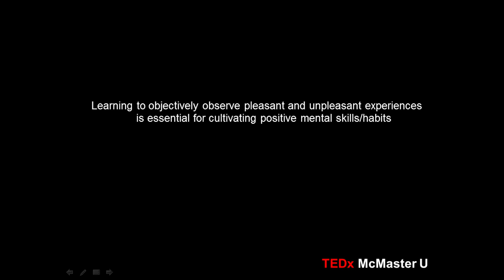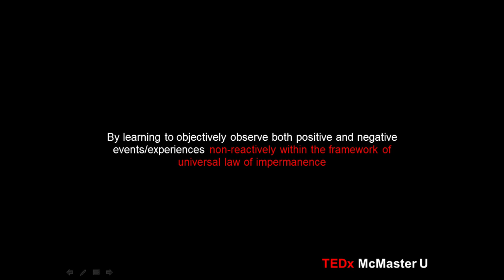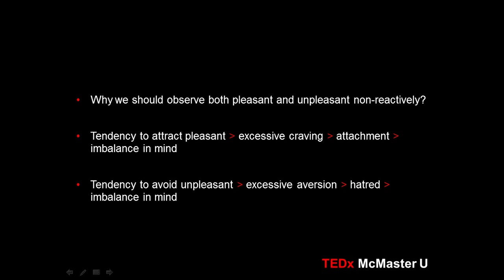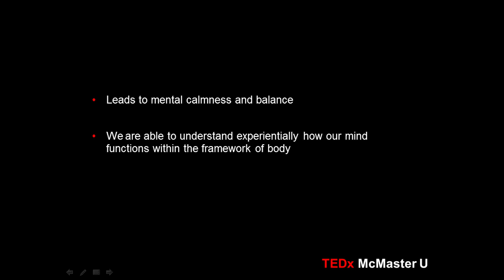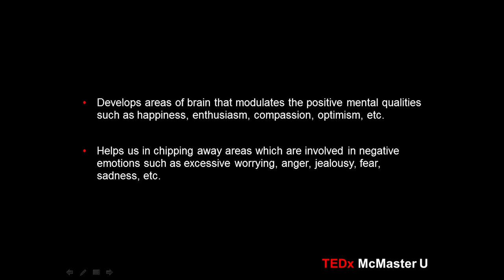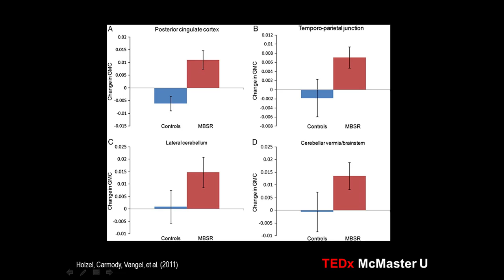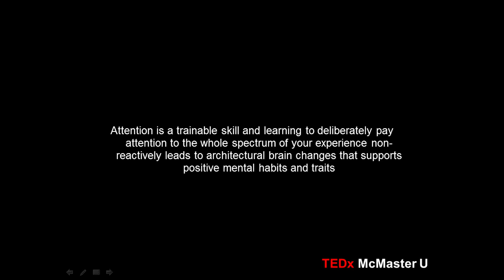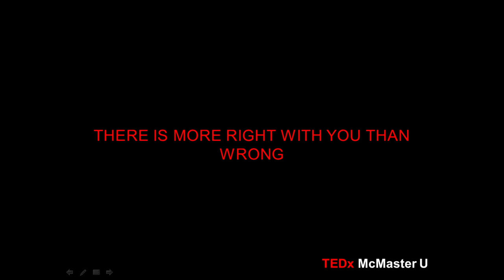Dr. Parmjit Singh - "Pay attention, live tastefully"